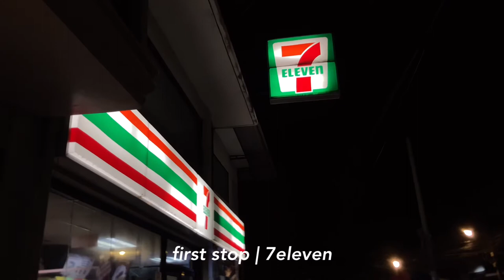EPISODE 3: TOTE BAG or SINGLE USE PLASTIC 🤔🧐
Hey there fellow Eco-Warriors! 🌱🌍

Check this video to know more about how important it is to use reusable tote bags rather than relying on single use plastics. Together, our small steps will be the backbone of our greener and brighter tomorrow 💚